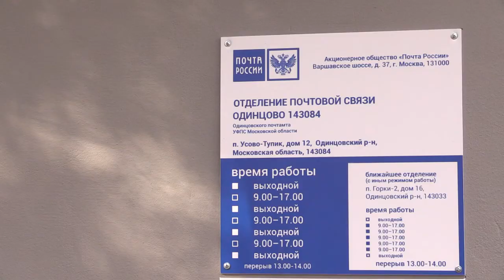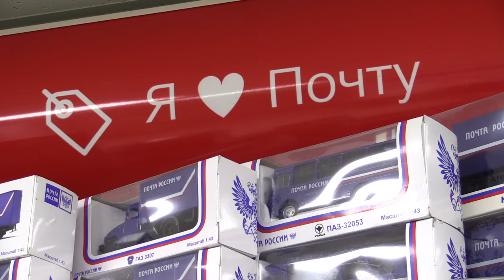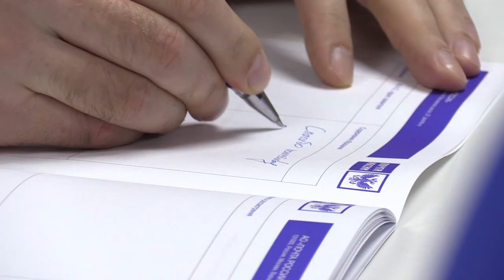Открылось почтовое отделение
В поселке Усово-Тупик открылось после ремонта почтовое отделение – первое из запланированных для модернизации в Одинцовском округе. Что изменилось - узнала наша съемочная группа.